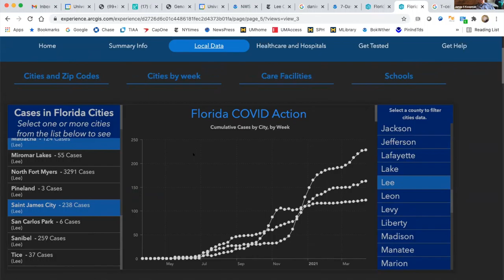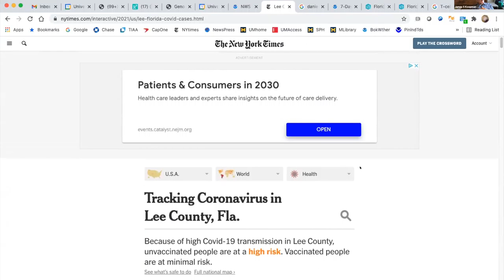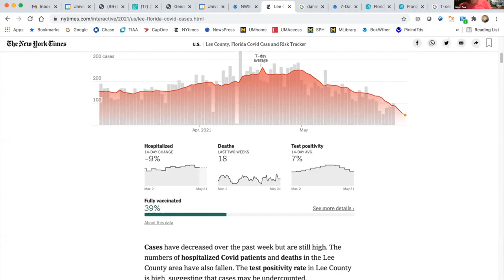Part 2: June 1, 2021 Meeting of the GPICA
The June meeting of the Greater Pine Island Civic Association (GPICA) focused on community updates. In addition to opening remarks and the treasurer’s report, the meeting included updates on:
— A Shared Use (Bike) Path from Veterans Parkway to Pine Island Center
— The Pine Island Pandemic Task Force
— Island traffic issues
— The kayak launch site in St. James City
— Work on a request for a sewer study for the Island that the board is undertaking. In addition, the board provided updates on GPICA website security enhancements and dues structure.

For more details, visit GPICA.org